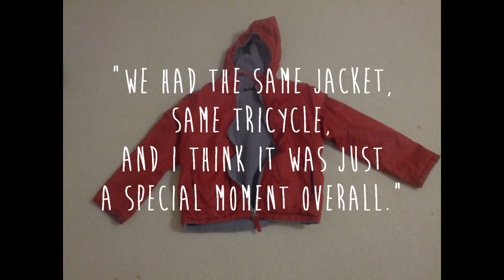PhD Podcast #3 - Interview with Sophia Kim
This is a podcast made possible by Physical Health Development club.

In this episode, we interviewed Sophia Kim, the president of Help the Animals Live club.
What inspired her to make this club? Did she live in Virginia her whole life? What's her relationship to this certain boy?
Find out her obsession with animals as well as her amazing life story.

If you would like to know more about Sophia Kim, watch this podcast!

Credits
Guest - Sophia Kim
Camera - Kent Komine
MC - Jaehoon Lee